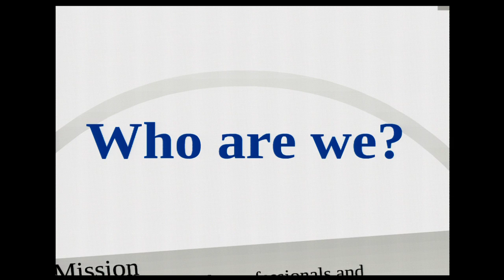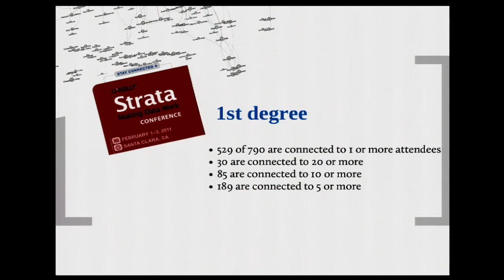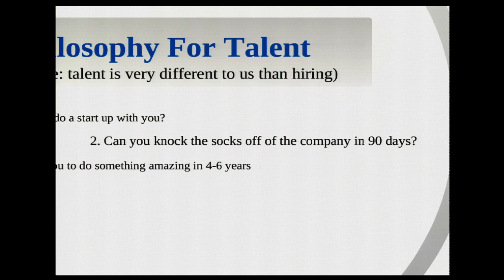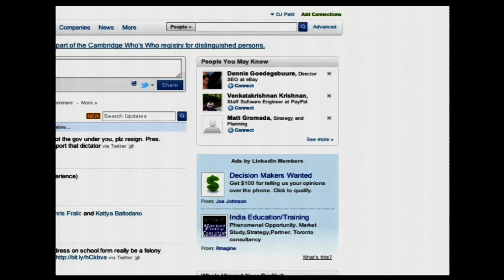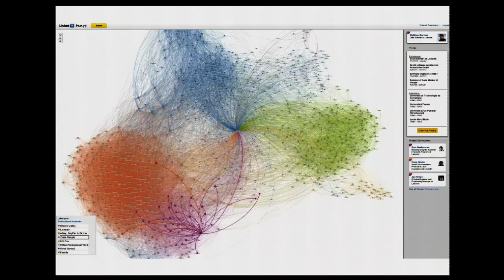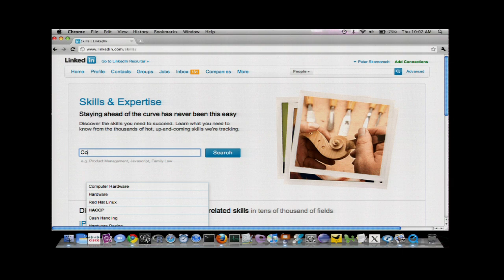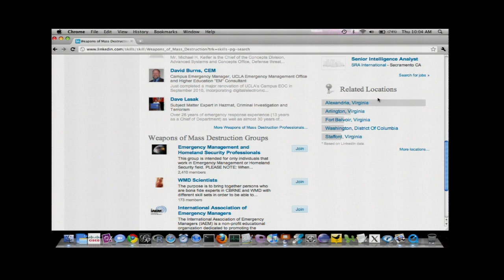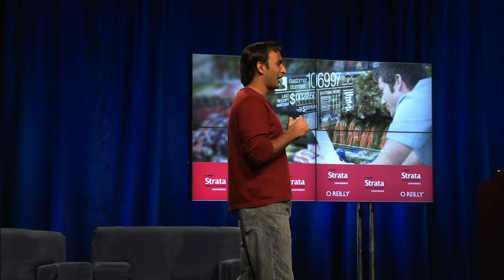Strata 2011: DJ Patil, "Innovating Data Teams"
DJ Patil (LinkedIn),
"Innovating Data Teams"